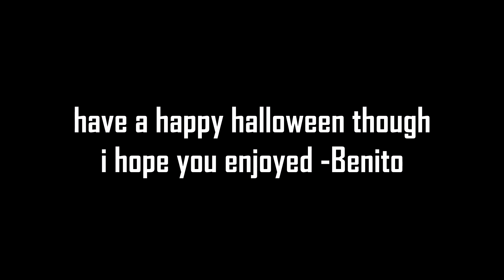EXPLORING AN ABANDONED SPOOKY MAZE! - ROBLOX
We explore an abandoned spooky maze in Roblox.

Thank you for taking the time to watch the video!